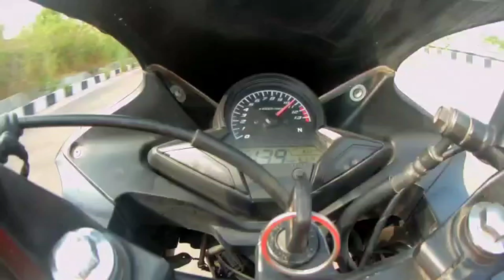Honda CBR 150r vs Yamaha R15mv4|| race till their Potential || highway top end || long race